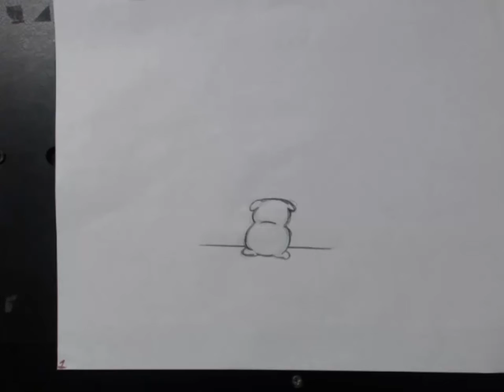Pose to Pose - College Animation Project - 005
An animation using the "Pose to pose" method

42 drawings.
Done at Webster University.